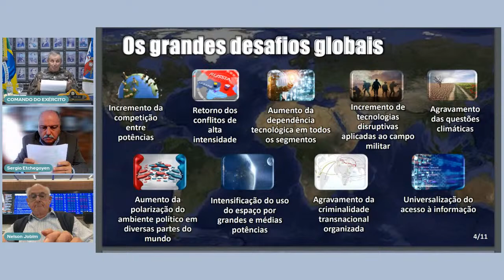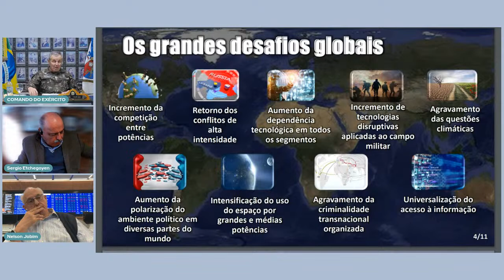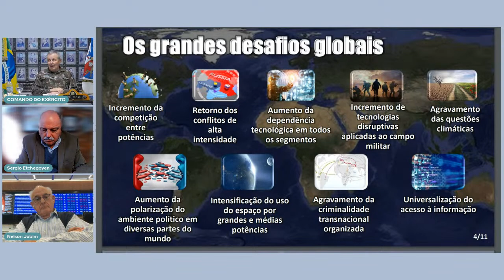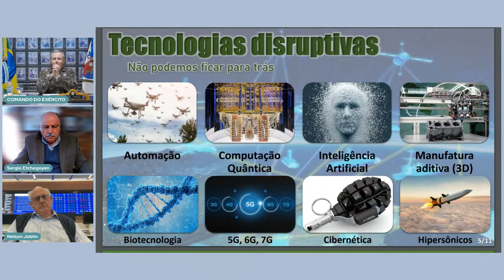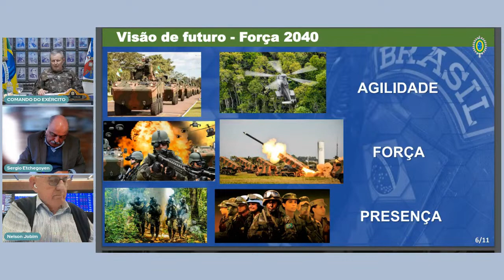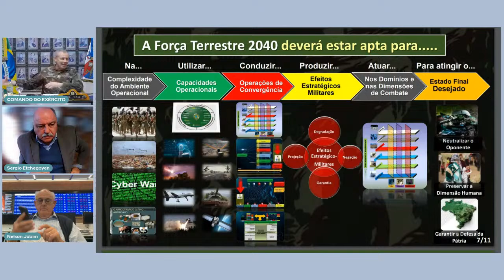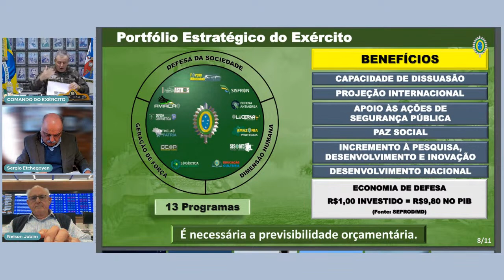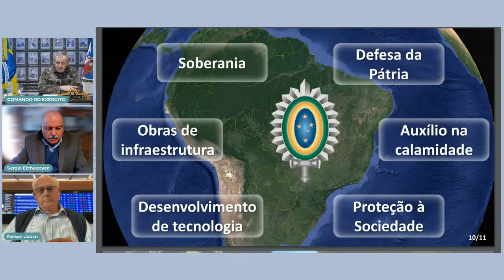Exército Brasileiro e a Defesa Nacional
Na quinta-feira, dia 20 de julho, às 15h, o IREE Defesa & Segurança (ID&S) promove a live “Exército Brasileiro e a Defesa Nacional“, com a participação especial do Comandante do Exército, General Tomás Miguel Miné Ribeiro Paiva.

Participam do diálogo com o Comandante o Chefe do Estado Maior do Exército, General Fernando José Sant’ana Soares e Silva, o Presidente do IREE, Walfrido Warde, os ex-Ministros da Defesa Nelson Jobim e General Fernando Azevedo e Silva, o Presidente do ID&S, Raul Jungmann, e o Presidente do Conselho de Administração do ID&S, General Sergio Etchegoyen.